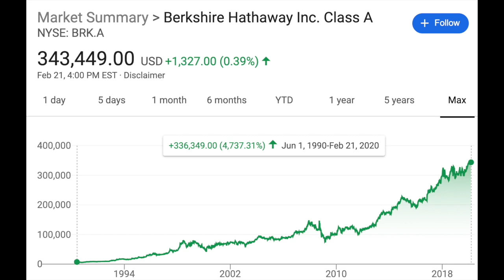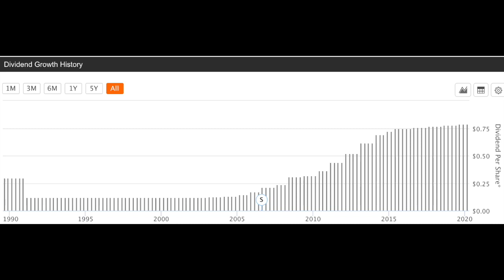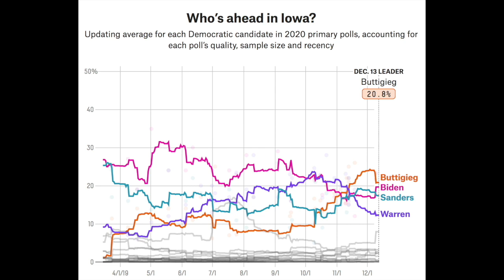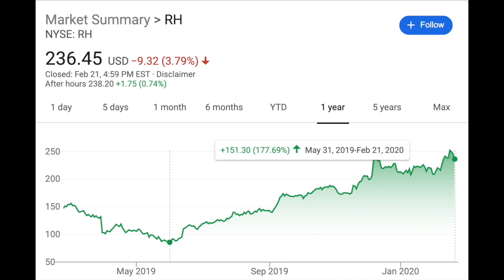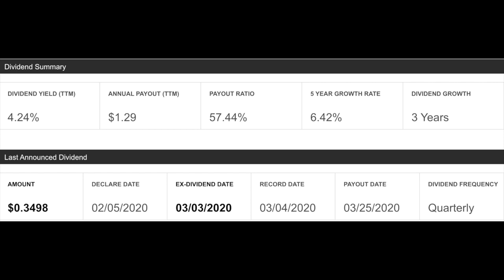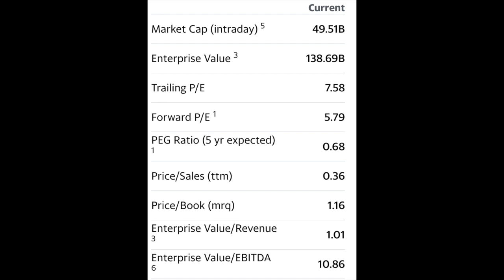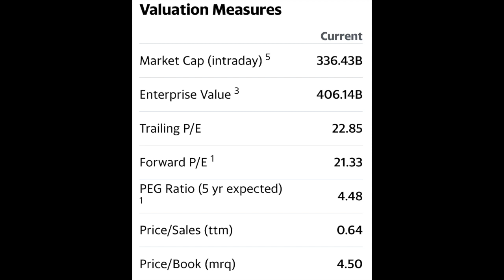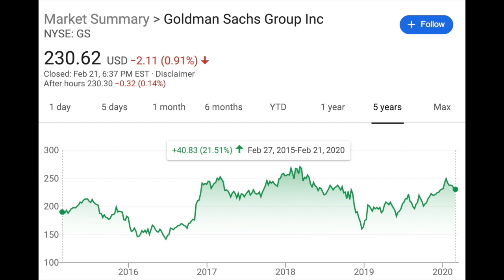🔴Warren Buffett is Investing HEAVILY into These 5 Stocks for 2020 🔴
Whether you like Warren Buffett or not, he's undeniably one of the greatest investors of all time, achieving massive returns and growing Berkshire Hathaway to the biggest fund of all time. In this video, I discuss the stocks Warren Buffett is Buying and Selling in 2020, and analyze what his investment thesis would be behind these stocks.